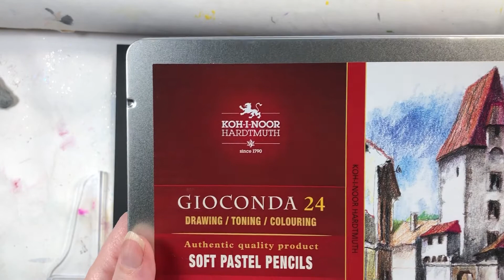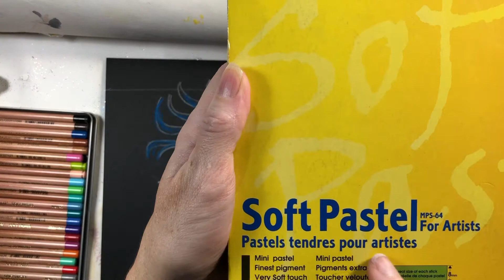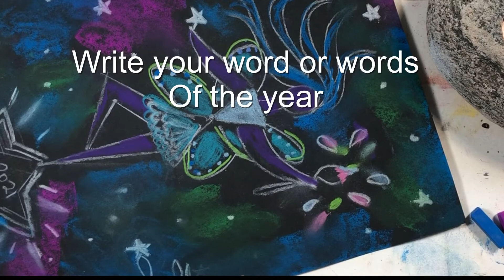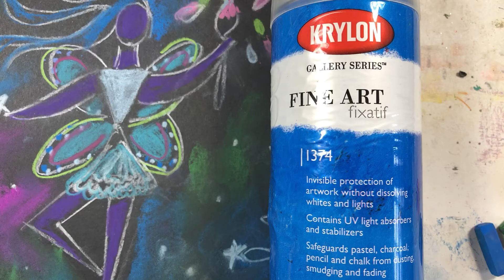How to Draw a Fairy EASY/ Inspiration Art Fairy/How to De Stress with Art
I invite you to follow along with me in this relaxing art project.  My hope is to help you de stress while  creating an INSPIRATION ART FAIRY with a galaxy background . How to draw a fairy is EASY since I break it down into very simple steps!

You are encouraged to interpret this project as you wish. Draw/paint/collage a creature or thing with  scenery which represents your hopes, dreams, intentions, goals for the new year. Create it in a page of your art journal or use it as the journal cover .

REMEMBER : Breathe in INSPIRATION……Exhale CREATIVITY !

Water Gun Painting ! How to De-Stress with Art

😃😃😃CHECCK OUT  My  TeeSpring store merch !Tshirts, hoodies, totes, mugs, stickers!

On INSTAGRAM………My name is:
Artfully _Yours_with_Diana

😃😃😃CHECCK OUT  My  TeeSpring store merch !
JUNESAVE10